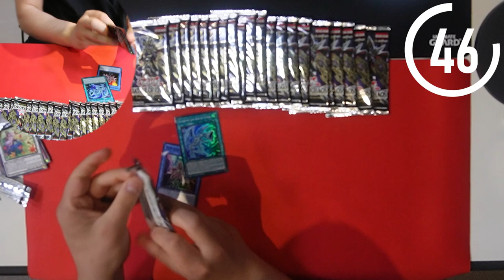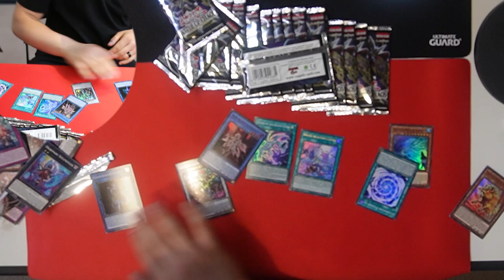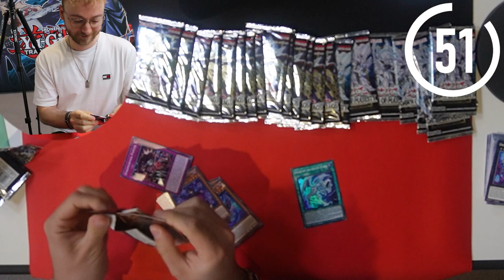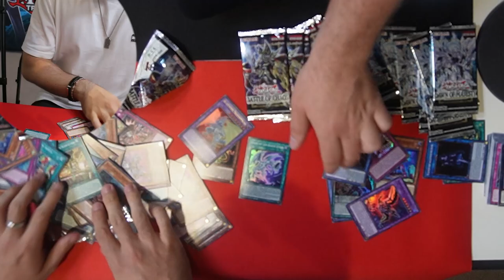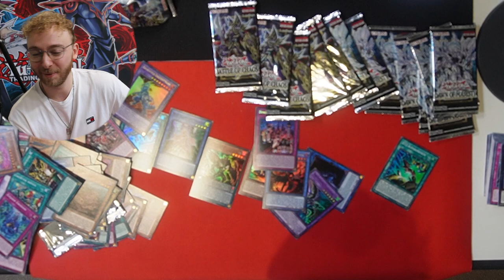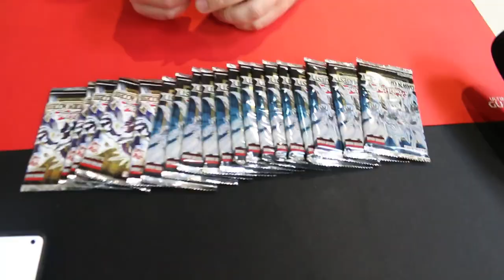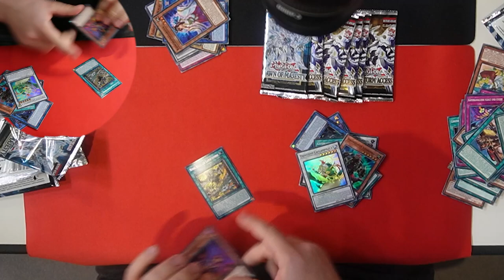Yu-Gi-Oh! Opening! Weltrekord? Wie viele Booster schafft man in 60 Sekunden!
Wie versuchen heute so viele Booster wie möglich in 60 Sekunden zu öffnen? Wie viel schaffen wir?

Equipment:
►LK300 RGB: Tastatur
►LM20: Maus
►Kamera: Canon 70D
►Webcam: Logitech 920
►Mikrofon Rode: RØDE NT-USB
►Mikrofon Kamera: RØDE VideoMic Pro
►Schnittprogramm: Adobe Premiere Pro